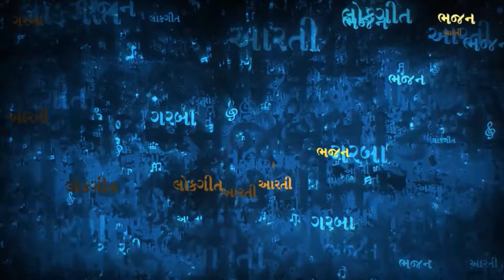તું છે દિન દયાળી મા અંબા | Tu Chhe Dindayali Maa Amba | Ambaji Bhajan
તું છે દિન દયાળી મા અંબા | Tu Chhe Dindayali Maa Amba | Hemant Chauhan Ambaji Bhajan

Song :  Tu Chhe Dindayali Maa Amba
Album : Narayani Namo Stuti
Singer : Hemant Chauhan
Lyrisc : Shanti Durlabh
Label : Soor Mandir